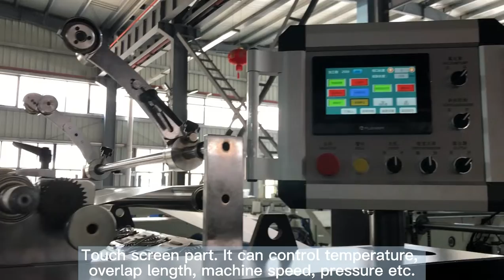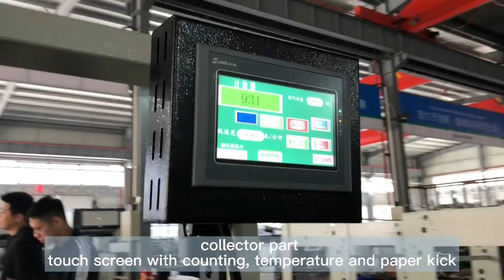NFY-A800 Automatic Economic Thermal Laminating Machine Testing Video Before Shipping to Singapore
NFY-A800 Automatic Economic Thermal Laminating Machine with Servo Motor Testing Video Before Shipping to Singapore

Optional Device: Servo Motor Control Feeder/ Customzied Length

Max Paper Sheet Size:780*1050mm
Min Paper Sheet Size: 260*210mm
Speed: 5-80m/min
Paper Thickness: 105-500gsm